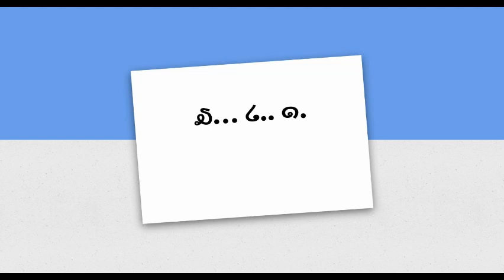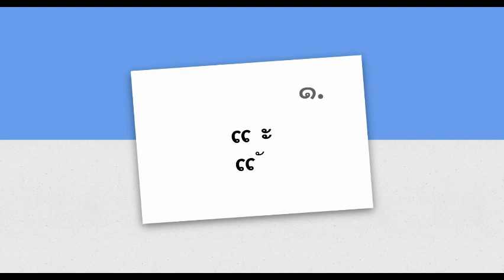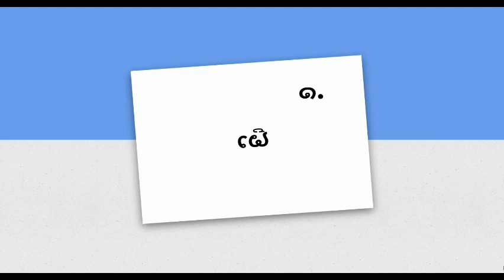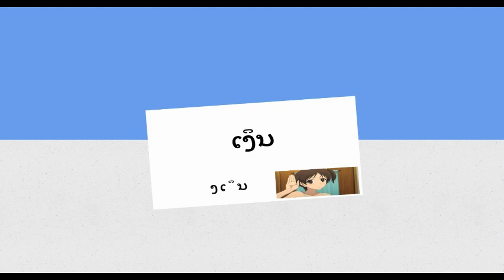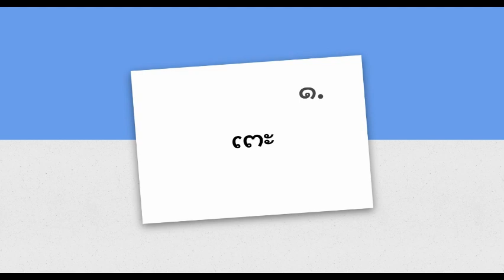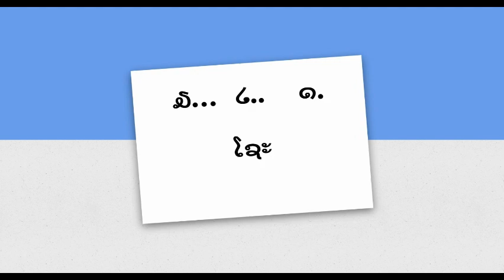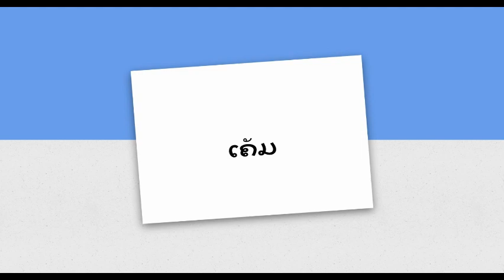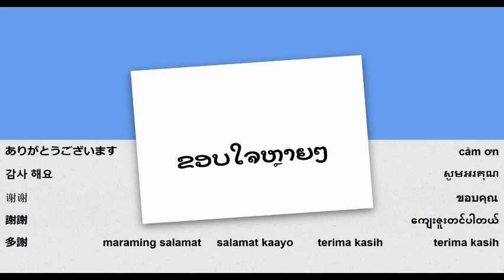学习阅读老挝语 - 第 五 课 - 元音 - ເ ັ ເ ິ ເ ີ ເ ະ ແ ະ ແ ັ ໂ ະ ເ າະ ເ ຍ ເ ັ ຽ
老挝语阅读 - 元音五, ເ ັ ເ ິ ເ ີ ເ ະ ແ ະ ແ ັ ໂ ະ ເ າະ ເ ຍ ເ ັ ຽ, 阅读练习一, 阅读练习二, 阅读练习三